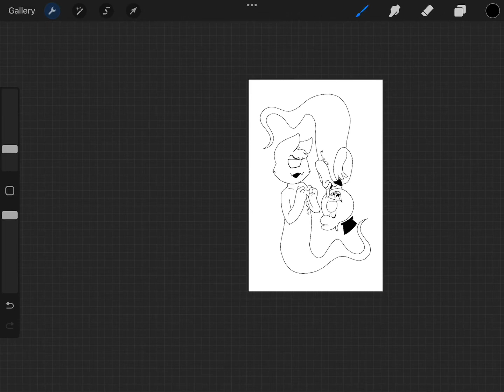When you flip the canvas (Artists will understand my confusion)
Why does this always happen